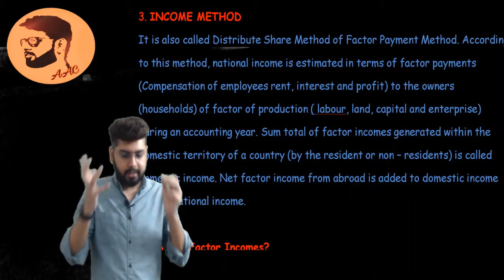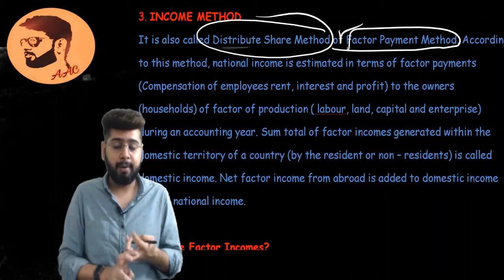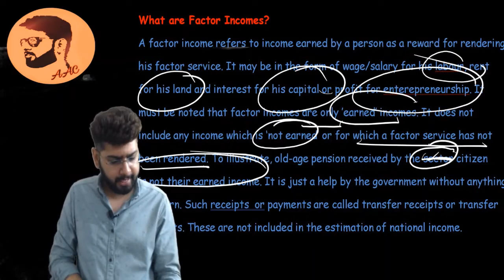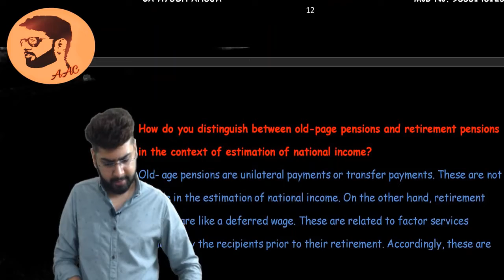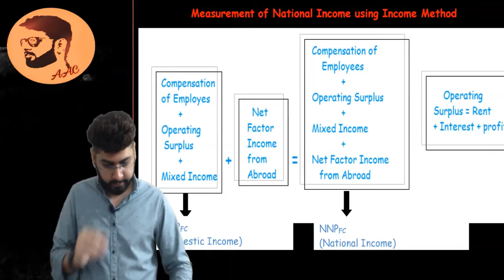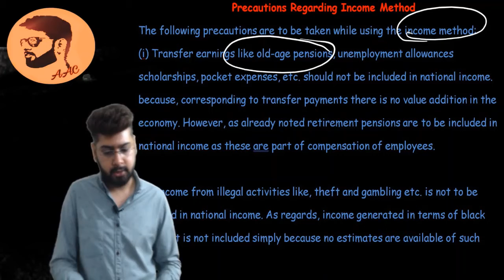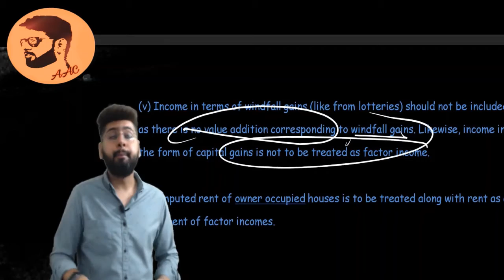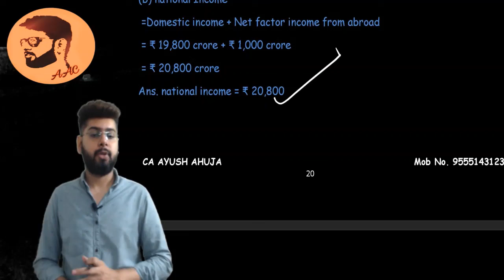Class 12 |Part 15 | Income Method | Methods for calculating National Income | Macroeconomics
In this video, we delve into the fascinating world of Income Method, exploring various methods for calculating National Income and diving deep into the realm of Macroeconomics. Learn the secrets behind boosting your income and mastering these essential economic concepts.

In this session, we have covered the method as well the precaution part along with 2 questions for calculating national income with this method.